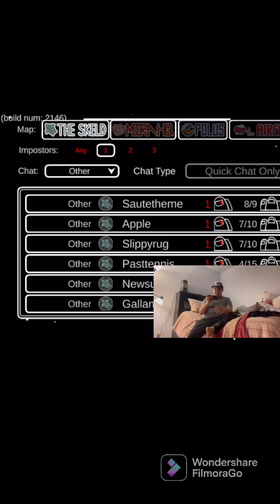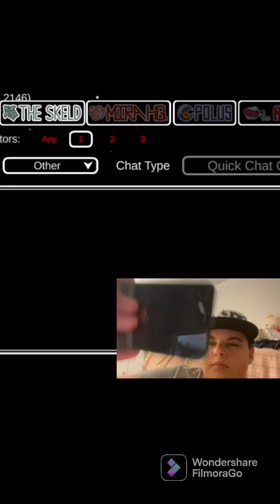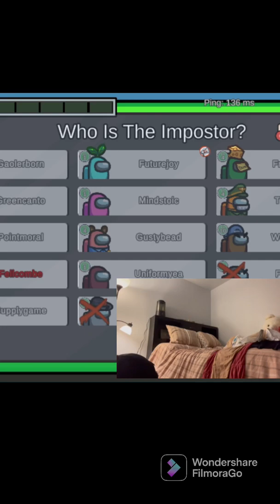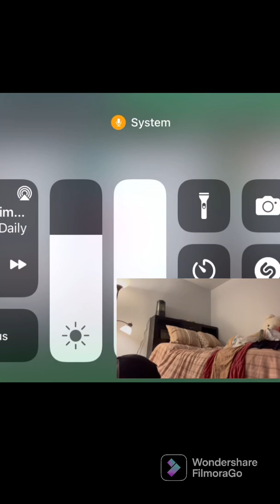I WAS PLAYING AMONG US AT 3AM STUFF HAPPENED